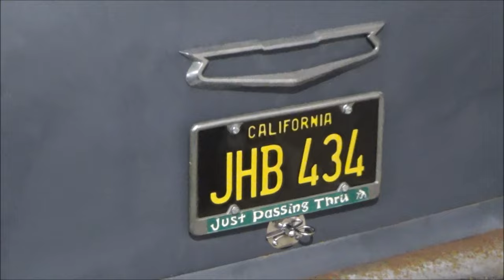1955 Chevy Two Lane Blacktop Tribute and 1955 Nomad Original Patina Dreamgoatinc Classic and Muscle